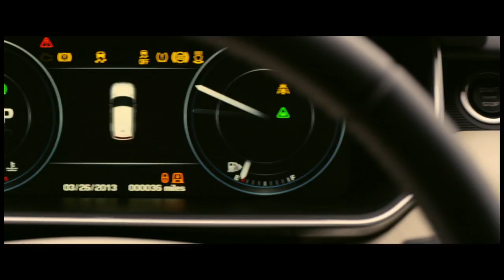Daniel Craig reveals the all-new Range Rover Sport (full edit)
Daniel Craig collects the all-new Range Rover Sport and drives through the streets of New York to unveil the vehicle at the global reveal.

or on Twitter @LandRover